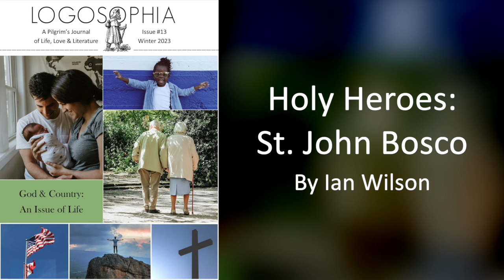Holy Heroes: St. John Bosco by Ian Wilson